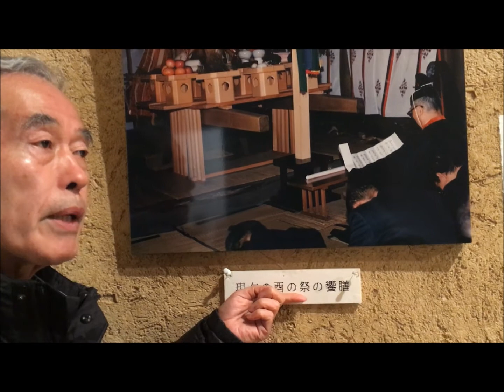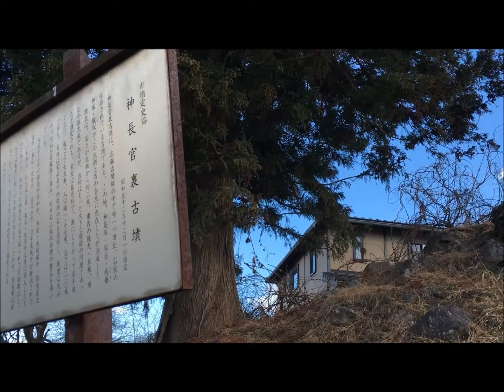守矢史料館・酉の降臨